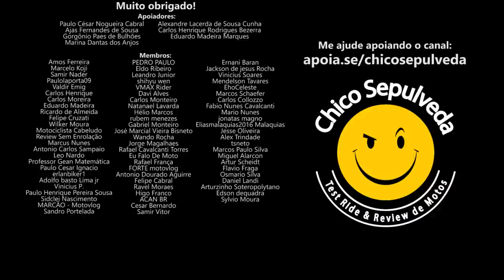Como pressionar a Honda e Yamaha a trazer motos custom?